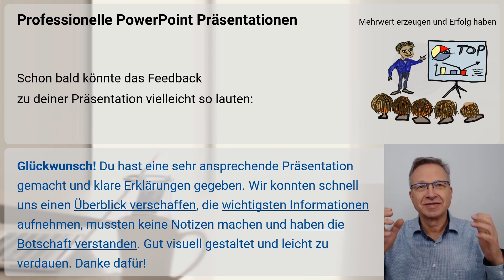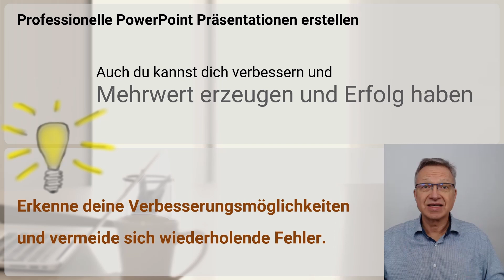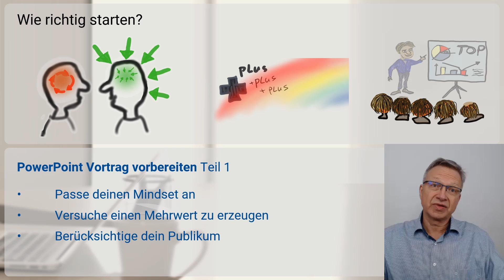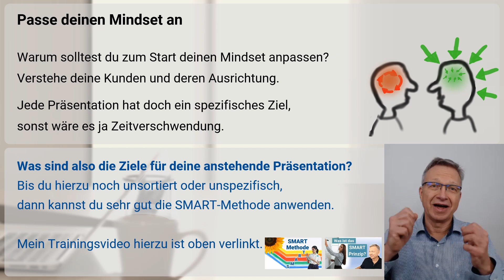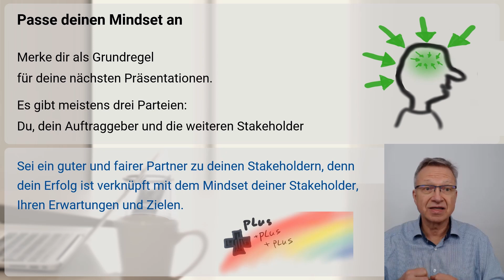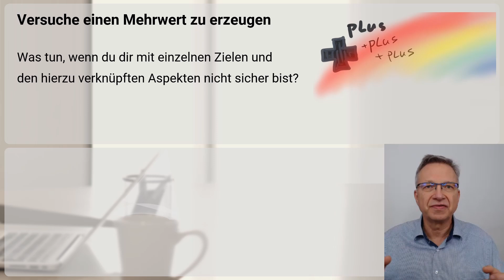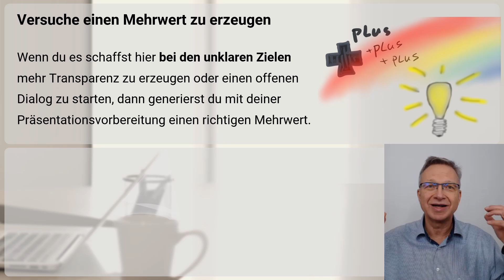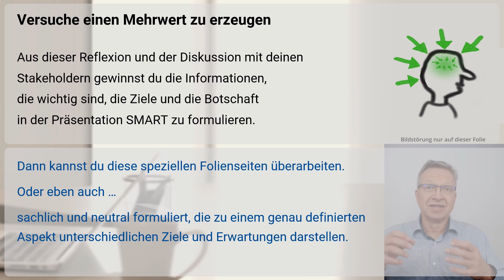Professionelle PowerPoint Präsentationen – besser vorbereiten und Präsentationstechniken nutzen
PowerPoint Präsentationen sind allgegenwärtig. Eine gute Präsentationsvorbereitung hilft dir, deine investierte Zeit und Arbeit auch zum Erfolg werden zu lassen. Ich zeige dir in diesem Video die wichtigsten PowerPoint Präsentation Tricks zu der Phase Präsentation erstellen. Mit diesen PowerPoint Präsentation Tipps wird dein PowerPoint Vortrag vielleicht noch nicht perfekt sein, aber das Risiko bestimmte PowerPoint Präsentation Fehler zu wiederholen kannst du dann einfach abstellen.
Schon bald könnte dann dein Feedback zu deinen Präsentationen vielleicht so lauten: Sehr ansprechende Präsentation und klare Erklärungen.

Professionelle PowerPoint Präsentationen – besser vorbereiten und Mehrwert erzeugen
PowerPoint Vortrag vorbereiten Teil 1 / PowerPoint-Tipps und Tricks
• Passe deinen Mindset an
• Versuche einen Mehrwert zu erzeugen
• Berücksichtige dein Publikum

Tipp-1 zu Microsoft PowerPoint
Für eine erfolgreiche Präsentation: Passe deinen Mindset an.
Verstehe die Ausrichtungen, deine Kunden und passe deinen Mindset an
Warum solltest du zum Start deinen Mindset anpassen?
Jede Präsentation hat doch ein spezifisches Ziel, sonst wäre es ja Zeitverschwendung.
Was sind also die Ziele für deine anstehende Präsentation?
Bis du hierzu noch unsortiert oder unspezifisch, dann kannst du sehr gut die SMART-Methode anwenden. Mein Trainingsvideo hierzu ist oben verlinkt.

Und was meine ich mit Kunden/Stakeholder?
Sicherlich hast du einen Auftrag, die anstehende Präsentation zu erstellen.
Ob dies nun Team ist oder dein Vorgesetzter.
Bedenke aber stets, dass es weitere Parteien gibt, die du gedanklich beachten solltest. Wer wird direkt oder indirekt durch deinen Vortrag einbezogen?
Somit merke dir als Grundregel für deine Präsentationen.
1. Es gibt meistens drei Parteien: Du, dein Auftraggeber und die weiteren Stakeholder
2. Verändere deine Mindset und mache dir die Ziele zu den einzelnen Parteien sehr klar.
3. Sei ein guter und fairer Partner zu deinen Stakeholdern, denn dein Erfolg ist verknüpft mit dem Mindset deiner Stakeholder, Ihren Erwartungen und Zielen.
Merken: Es nicht darum, was nach ihrer Meinung in der Präsentation gut aussehen soll und was nicht.

Tipp-2 PowerPoint Präsentation optimieren und einen Mehrwert zu erzeugen
Was tun, wenn du dir mit einzelnen Zielen und den hierzu verknüpften Aspekten nicht sicher bist?
Erstelle einfach einen grundlegenden Entwurf und zusätzlich einen alternativen Vorschlag. Für die Alternative müssen nicht alle Folien verändert werden, sondern nur die, bei denen du unsicher bist. Vermutlich werden auch andere hierzu  nicht im Klaren sein. Wenn du es schaffst hier mehr Transparenz zu erzeugen oder einen offenen Dialog zu ermöglichen, dann generierst du mit deiner Präsentation einen richtigen Mehrwert.
Wichtig ist hier wiederum ein offener Mindset. Stimme dich vorab und frühzeitig zu deinem alternativen Vorschlag mit deinen Stakeholdern ab. Meistens wird es in der Gruppe der Stakeholder reflektiert. Aus dieser Reflexion gewinnst du die Informationen die wichtig sind und du kannst nun diese speziellen Folienseiten überarbeiten oder eben auch sachlich neutral die zu einem genau definierten Aspekt unterschiedlichen Ziele und Erwartungen darstellen.
Zur Sicherheit laufe noch eine Extrameile und stimme deinen letzten Präsentationsentwurf nochmal mit den betroffenen Stakeholdern ab. So stellst du sicher, dass sich jeder bei deiner Präsentation wiederfindet und mit seinem Kopf nicken kann.
Merke: Sei kommunikativ mit deinen Stakeholdern und rege eine Reflexion vor der Präsentation an.

Tipp-3
Vor welchem Publikum präsentierst du?
Wenn geplant ist, vor einem weitaus größeren Publikum zu sprechen und die PowerPoint Präsentation mehr formell vorzutragen, dann empfehle ich ...

Unser Ziel ist es, Ihnen dabei zu helfen, Ihre beruflichen Ziele zu erreichen und erfolgreich in eine vielversprechende Zukunft zu starten. 👨‍💼💼👩‍💼

👉 👉 👉 Danke, dass Sie dieses Video angeschaut haben! Ich bin Bernd Harengel, ein erfahrener freiberuflicher Berater, Interim Manager und Trainer in der produzierenden Industrie: Projektmanagement, Programm Management, Qualitätsmanagement, Lean Six Sigma und Operational Excellence.

Wenn Sie professionelle Unterstützung benötigen,
kontaktieren Sie mich unter 👉 👉 👉  call-back(-at)OECplus.de.
Besuchen Sie auch meine Profile auf LinkedIn und
Xing um mehr zu erfahren.